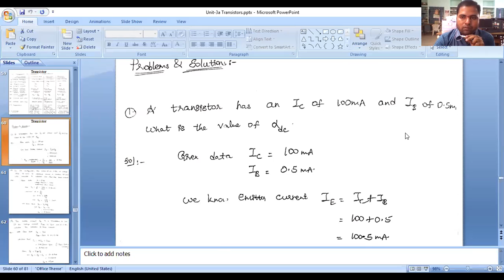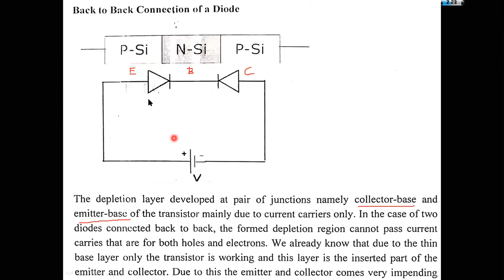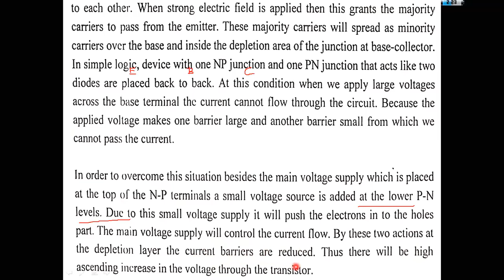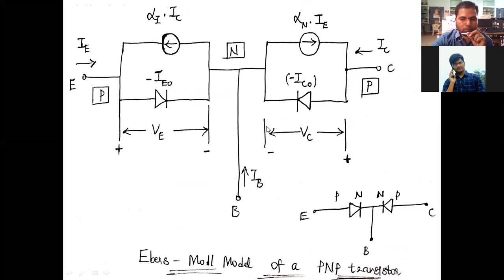31st Oct20 EDC Class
Revision EDC Class
Electronic Devices and Circuits  for 2/4 ECE ( Sec-A) by P.Srinivasulu